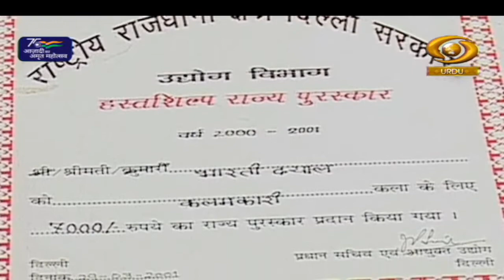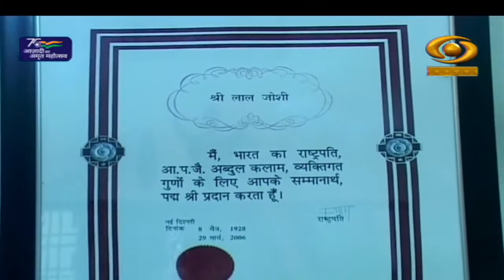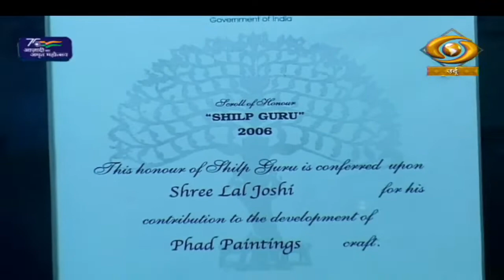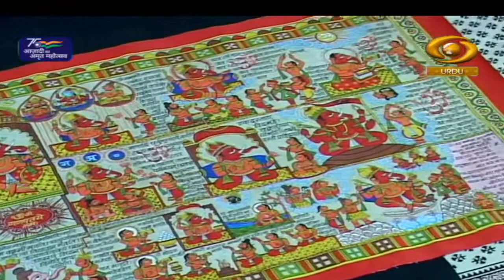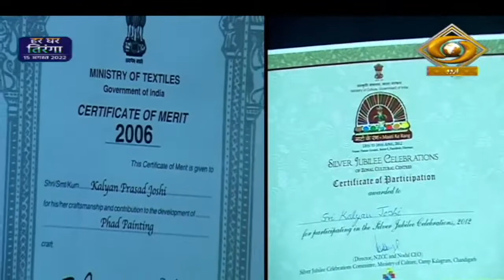Hamare Dastkar | हमारे दस्तकार | Episode- 10 | DD Urdu | July 20, 2022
Our Documentary Programme Hamare Dastkar on DD Urdu.